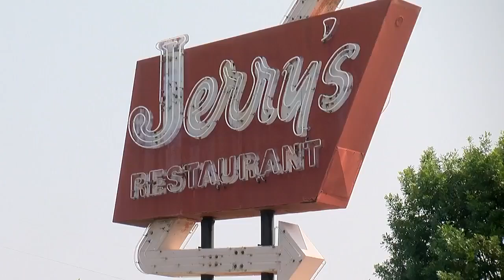Jerry's Restaurant in Paris celebrates 60 years of service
Every town has a place that's the gathering spot for folks to come together, enjoy a good meal, and talk about what's happening in the neighborhood. In Paris, that's Jerry's Restaurant on Lexington Road.  LEX 18 videographer Joseph Mondelli stopped by the family-owned restaurant where they're celebrating 60 years of serving the community.